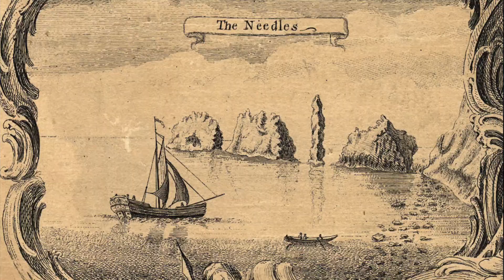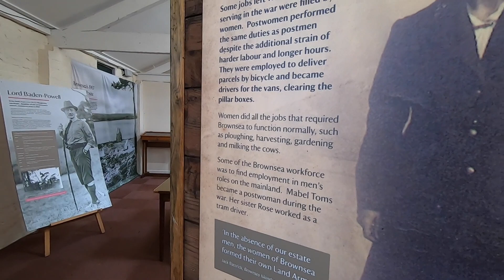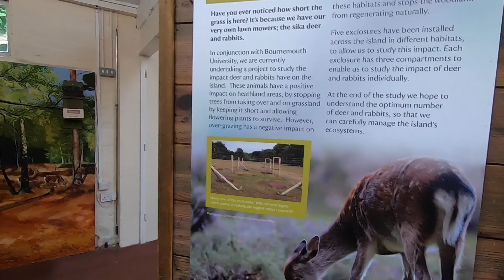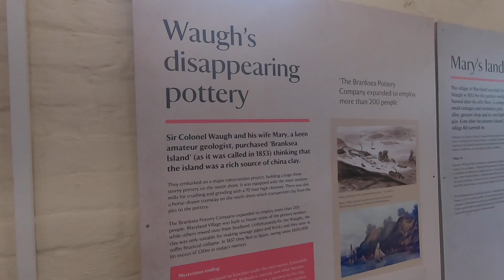Exploring Poole Harbour, Studland Bay & Brownsea Island | Part 2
Join us on a fun-filled family sailing adventure as we explore the beautiful waters of Poole Harbour, discover the sandy shores of Studland Bay, and visit the iconic Brownsea Island! Whether you're new to sailing or a seasoned sailor, this trip offers breathtaking scenery, playful moments with the kids, and a peek into our exciting life at sea. Perfect for families who love fun and adventure, this sailing journey is packed with laughs, unforgettable views, and a few surprises along the way. Set sail with us and enjoy the beauty of these incredible destinations!

⛵ Highlights:

    Exploring Poole Harbour’s stunning coastline
    Anchoring at Studland Bay for a family picnic
    Discovering wildlife and history on Brownsea Island